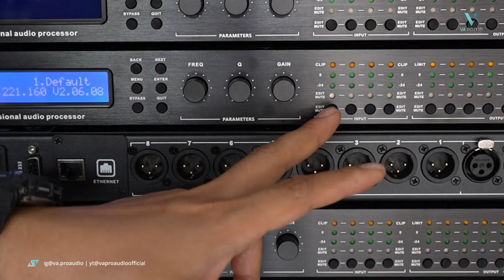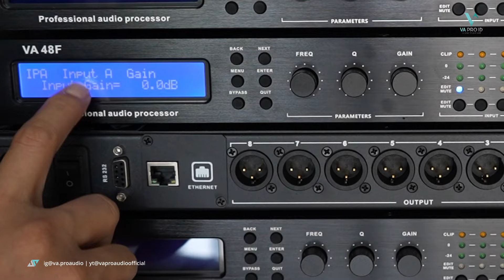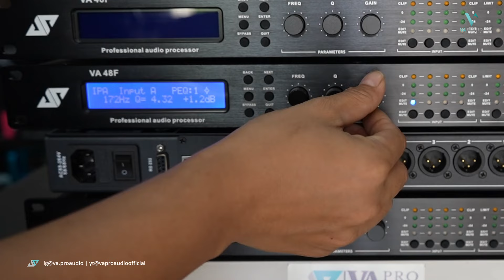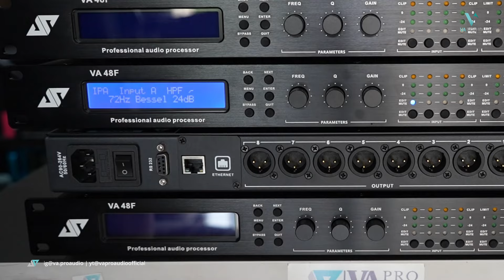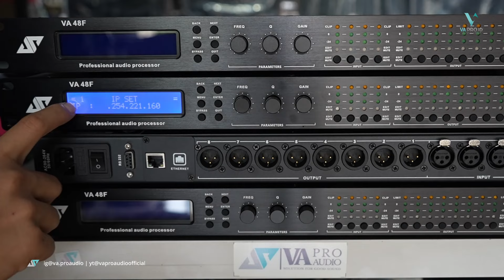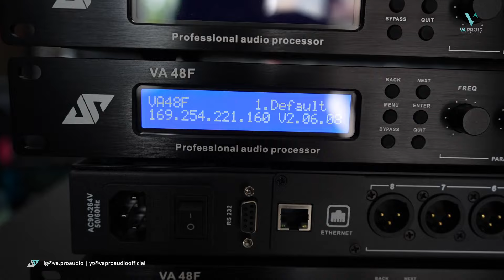TUTORIAL MANUAL USER DSP VA 48F | va pro audio | Indonesia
Dsp Value Acoustics VA 48F

Fb.page @value acoustics

va pro audio: wa only 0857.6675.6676

Terimakasih atas dukungan untuk channel ini,
like,coment dan share jika isi konten chanel ini menghibur dan bermanfaat...